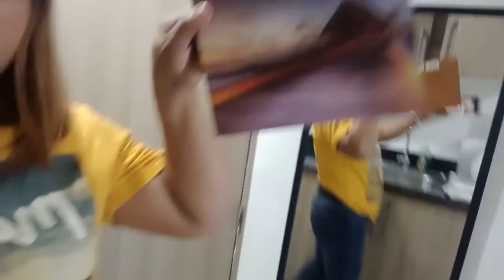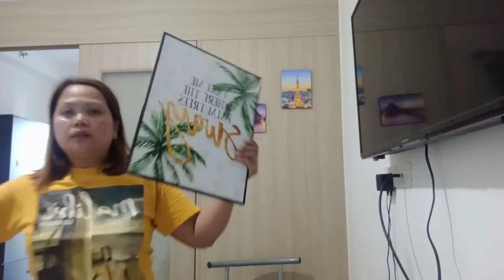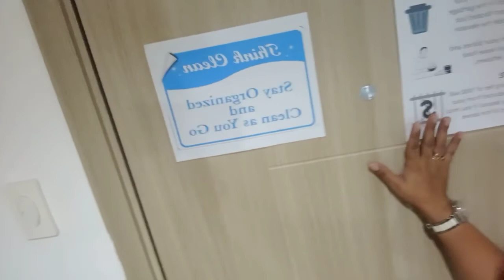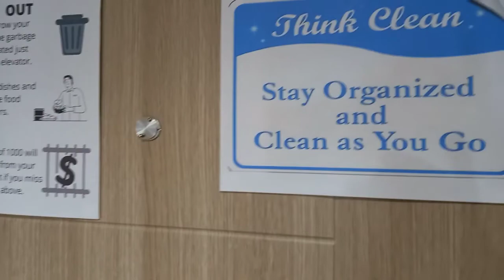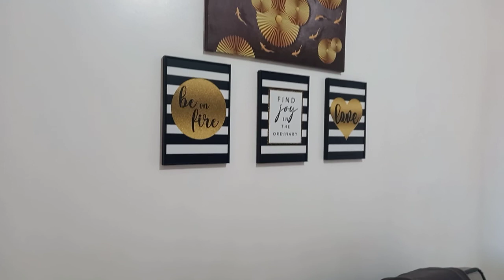Lifestyle now ng EX-OFW.